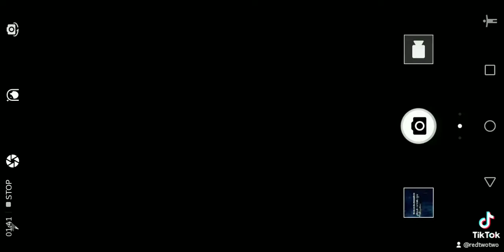school life rocks😎⚠️